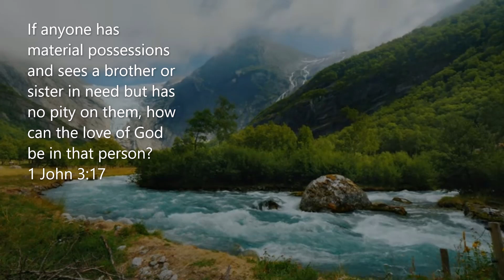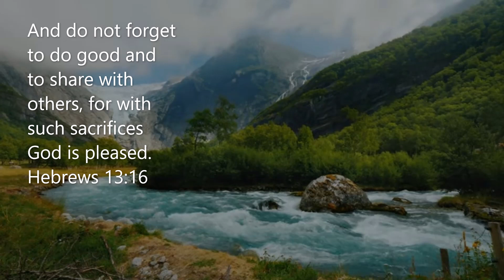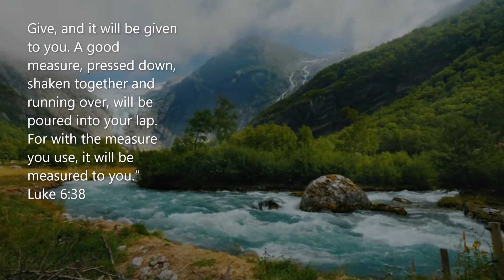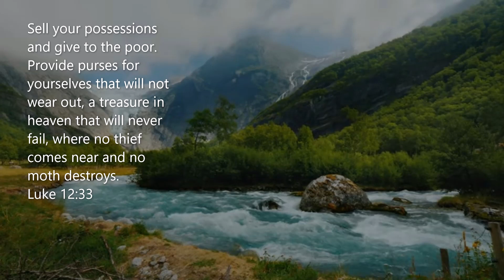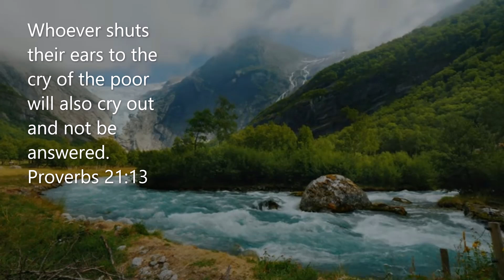Verses About Generosity